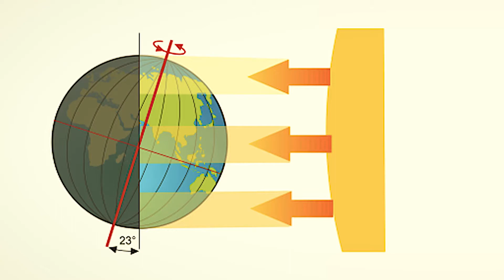What is Manhattanhenge?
**2022 Full-Sun Manhattanhenge: Monday, May 30, 2022 @8:12 p.m. and Monday, July 11, 2022 @8:20 p.m. but keep a look out around those days**

Sunsets in New York City can be spectacular, but during certain days in May and July, the alignment of Earth and the sun creates an unusually striking phenomenon known as "Manhattanhenge," when the setting sun lines up within the grid layout of the city streets. Live Science Senior Writer Mindy Weisberger explains the whole phenomenon!

For the science geek in everyone, LiveScience.com breaks down the stories behind the most interesting news and photos on the Internet, while also digging up fascinating discoveries that hit on a broad range of fields, from dinosaurs and archaeology to wacky physics and astronomy to health and human history. If you want to learn something interesting every day, LiveScience is the place for you.